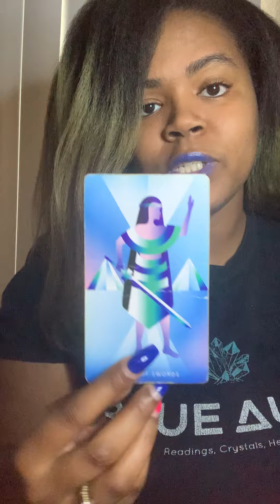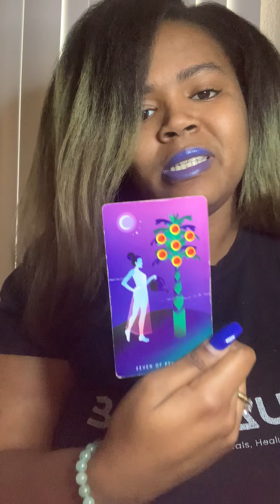CAPRICORN April 2022 - Hidden Truth - They just want to keep you around… but where is this going?!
Thoughts of a Rose: